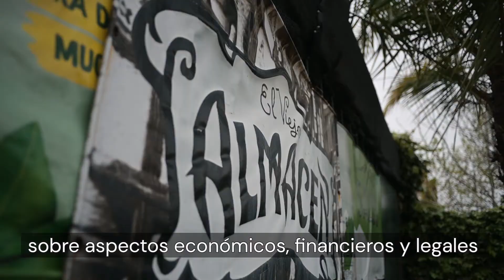Fernanda Soria: claves de Administración y Finanzas